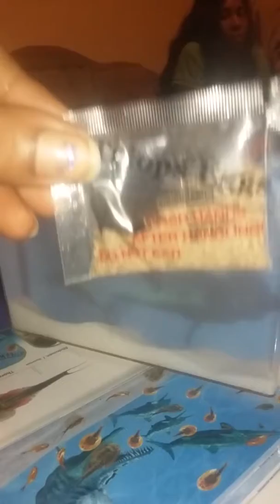Science experiment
Triops prehistoric sea monster's